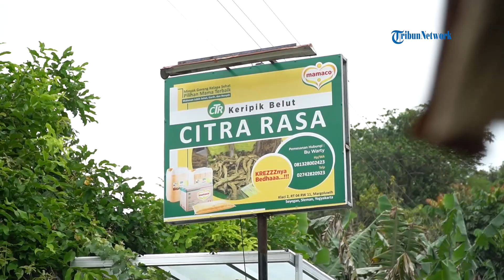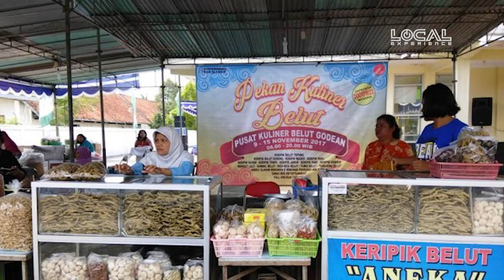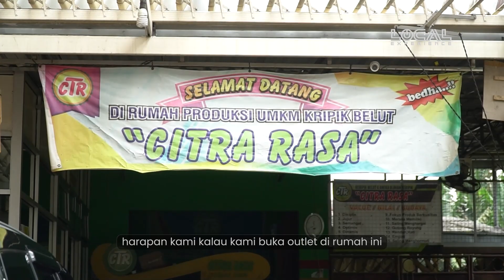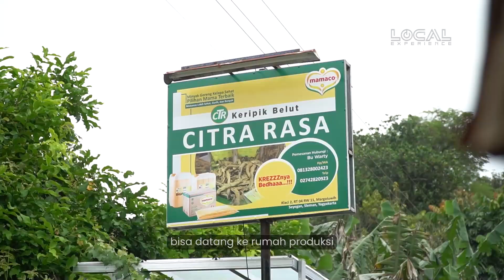Berkunjung ke Sentra Produksi Keripik Belut Khas Godean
TRIBUN-VIDEO.COM - Keripik belut merupakan kudapan gurih yang identik dengan salah satu daerah di kabupaten Sleman, yakni sekitar kawasan pasar Godean.

Dari sekian banyak pengusaha keripik belut, keripik belut Citra Rasa adalah satu diantaranya.  Citra Rasa dirintis Wartiyem beserta suaminya sejak tahun 2001.

Awal mulanya, kata dia, belum kepikiran produksi. Ia hanya menjadi supplier kebutuhan bahan baku belut di pasar Godean.

Awal mula produksi masih skala kecil. Setiap hari hanya menggoreng belut 10 kilogram dan langsung dijual di pasar Godean. Saat itu, packaging atau kemasan untuk berjualan keripik belut masih sangat sederhana ala kadarnya.

Saat ini usaha keripik belut Citra Rasa berkembang cukup besar. Ribuan belut ditampung dalam satu kolam besar di rumah Wartiyem.

Belut itulah yang menjadi bahan baku pembuatan keripik.

Sebagian belut yang didatangkan dari Jawa Timur dan Jawa Barat itu dibersihkan, dicuci, diberi bumbu dan dicampur tepung, lalu digoreng.

Dalam sehari, warga Klaci II, RT 04, Kalurahan Margoluwih, Seyegan, Sleman ini mampu memproduksi satu kuintal keripik belut.

Penjualannya, selain di showroom rumahnya dan pasar Kuliner Godean, keripik belut "Citra Rasa" juga dipasarkan hingga ke luar daerah.

Menjalankan roda bisnis, Wartiyem sangat menjaga kualitas. Hal itu bisa dilihat dari kualitas bahan baku belut yang diolah dalam keadaan fresh.

Bumbu, tepung dan kualitas minyak juga sangat diperhatikan.

Penggorengan dilakukan setiap hari sehingga tidak ada produk lama. Hampir selalu diperbarui. Setelah digoreng, keripik belut dikemas ke dalam kantong plastik tebal dengan ukuran bervariasi.

Ia mengemas berdasarkan tingkat kualitas. Kualitas pertama dijual dengan harga Rp 170 ribu/kg. Kualitas kedua Rp 150 ribu dan ketiga Rp 140 ribu/kg.
VP. Muh Rosikhuddin